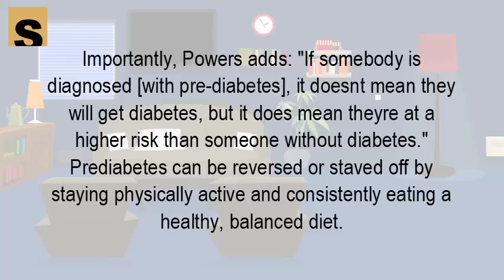Can you reverse pre diabetes